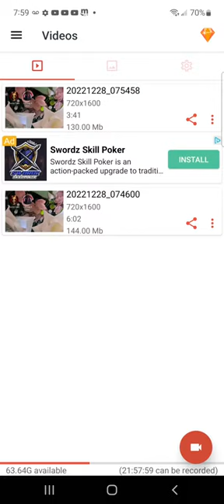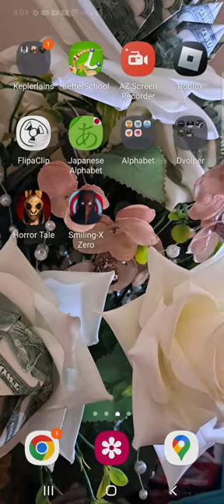Evil nun part 2